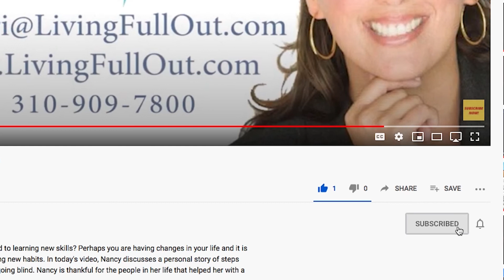Do You See Yourself as an Entrepreneur? Grow Your Brand With Our Help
Are you looking to share an idea that you created with the world? Then you know that it takes to create products or services that are special. If you’re thinking about what separates you from the entrepreneurs in the world, watch this video and learn more about how living full out can help you establish your brand.

If you want to learn more about entrepreneurial adventures and success in the workplace, check out